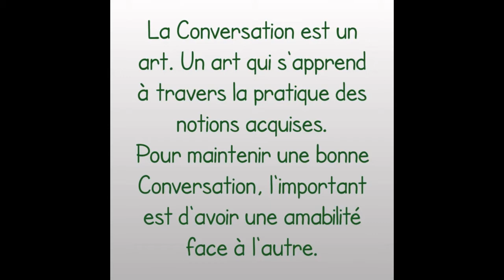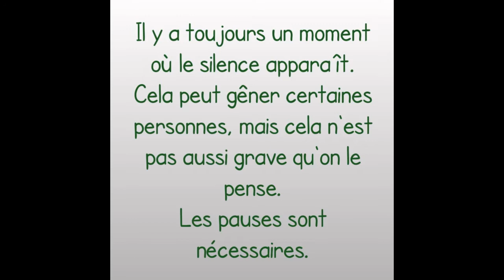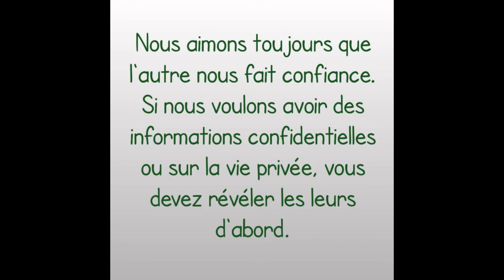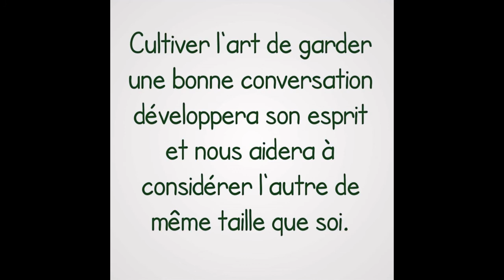5 Stratégies pour maintenir une bonne Conversation